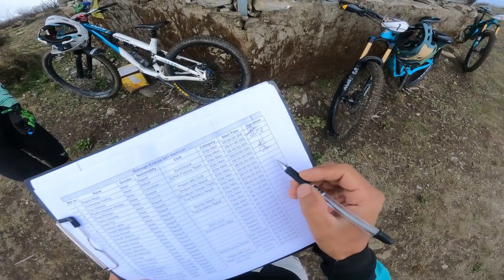Final race ratnange Enduro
And Thank you everyone for watching my video. Thankyou.🙏🙏🙏🙏🙏

Bike